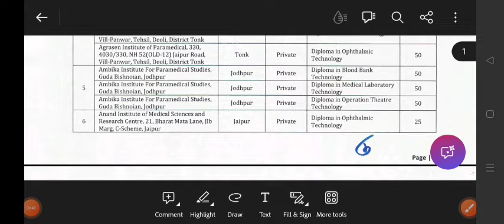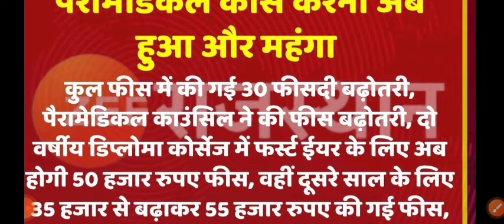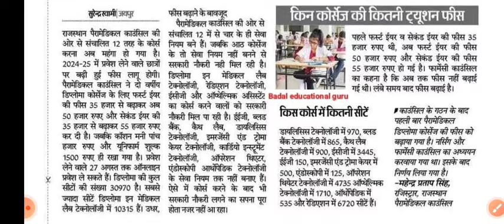RPMC पैरामेडिकल कौंसिल खुशखबरी 2024// RPMC GOOD NEWS /सीटों की संख्या बढी गई सबको मिलेगा कॉलेज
Thanks